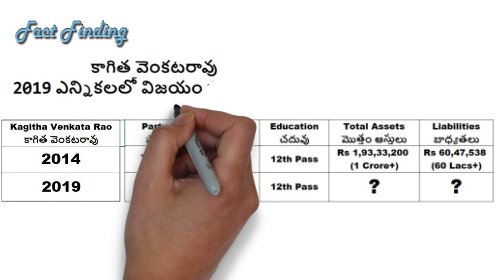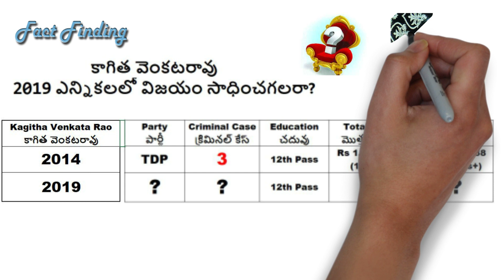Kagitha Venkata Rao will win the 2019 elections? ||TDP MLA || PEDANA || KRISHNA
Kagitha Venkata Rao will win the 2019 elections?
||TDP MLA || PEDANA || KRISHNA ||
కాగిత వెంకటరావు 2019 ఎన్నికలలో విజయం సాధించగలరా?

                                                              “Think & Vote”.